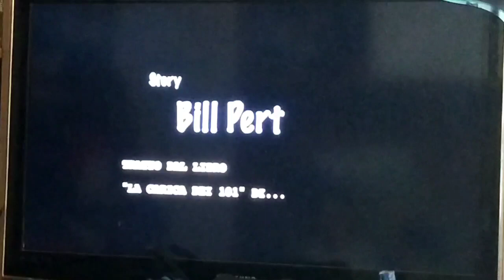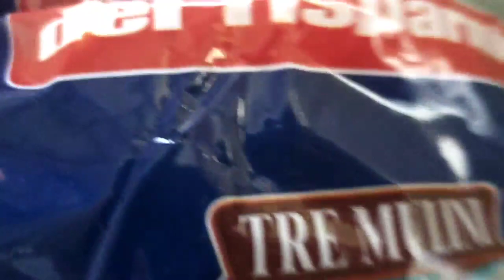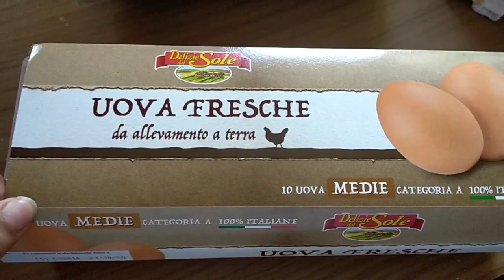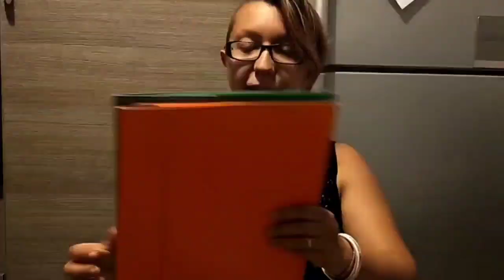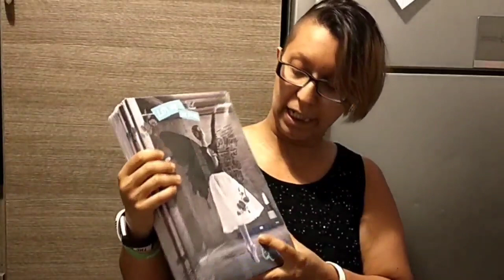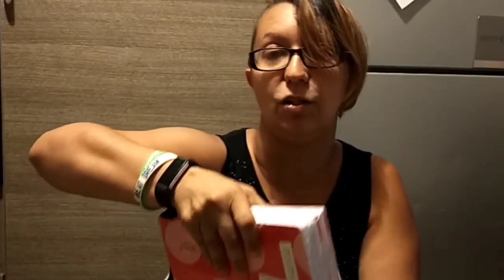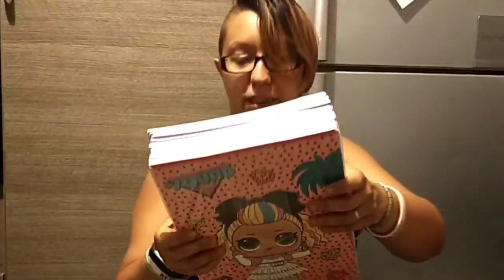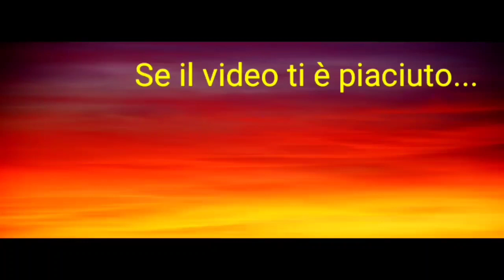🔴SIAMO IN ISOLAMENTO DAY #5 🛒SVUOTA LA SPESA EUROSPIN 🛍️ HAUL HAPPY CASA E AUHAUH 🛍️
Buongiorno a tutti e benvenuti in questo nuovo video 😊 purtroppo ci è toccato fare il tampone e speriamo bene 🤞 ho voluto rendervi partecipi di questo momento un po' così nella nostra vita. che speriamo si risolva bene e senza conseguenze 🤞